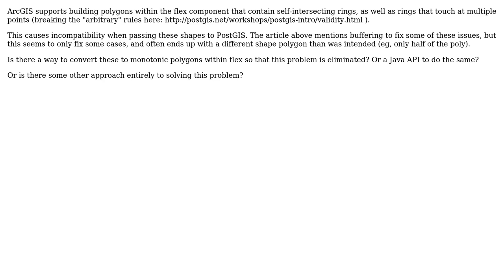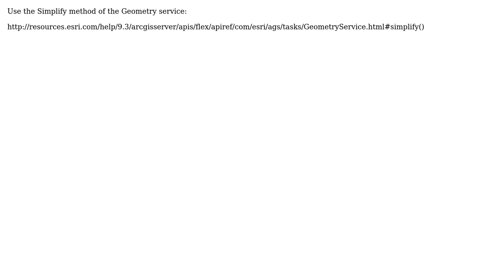GIS: ArcGIS Flex Polygon to PostGIS Polygon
With thanks & praise to God, and with thanks to the many people who have made this project possible! | Content (except music & images) licensed under CC BY-SA | Music | Images & others | With thanks to user Paul Ramsey user MichaelK user jsight and the Stack Exchange Network Trademarks are property of their respective owners. You are responsible for your own actions.